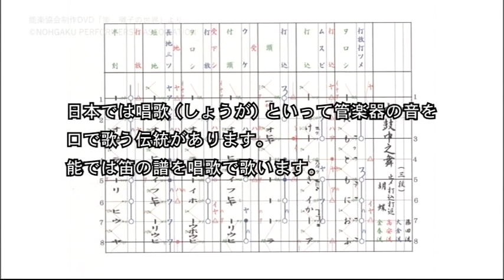「能 囃子の世界」（DVD）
DVD「能・囃子の世界」は、学校教育に邦楽が採用された事を視野に入れ、音楽、国語の副教材として平成14年に作成致しました。1時間程の授業の中でお使い頂けるよう、全編24分にまとめております。
本動画は、そのダイジェスト映像です。